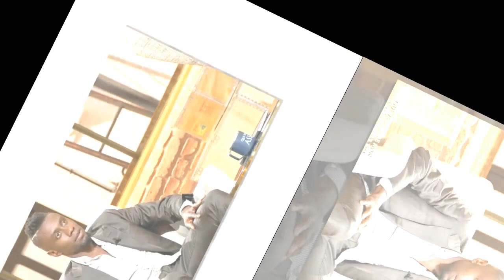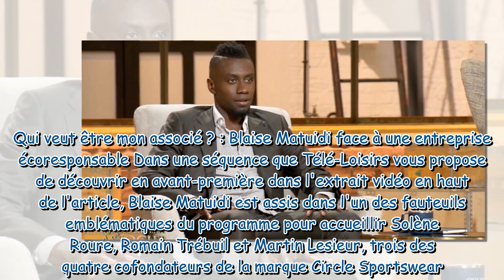"Vous êtes cinglés ?" Blaise Matuidi et les investisseurs de Qui veut être mon associé ? stupéfaits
"Vous êtes cinglés ?" Blaise Matuidi et les investisseurs de Qui veut être mon associé ? stupéfaits devant ces entrepreneurs